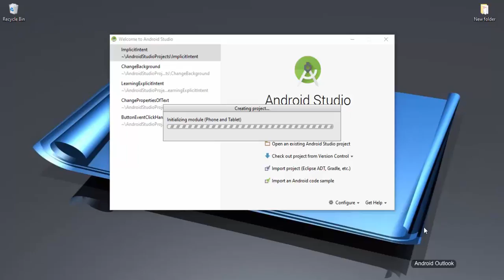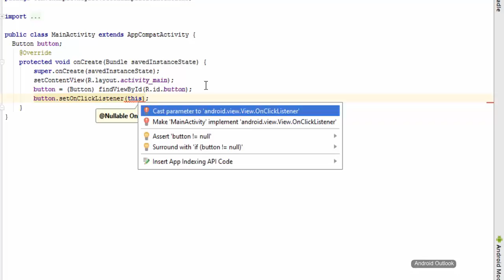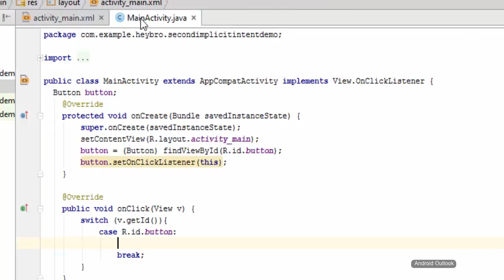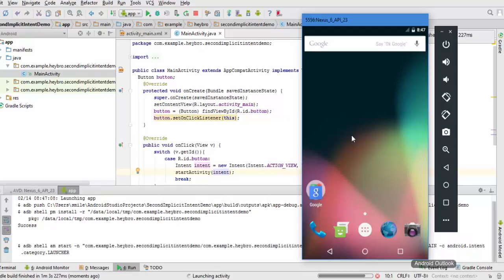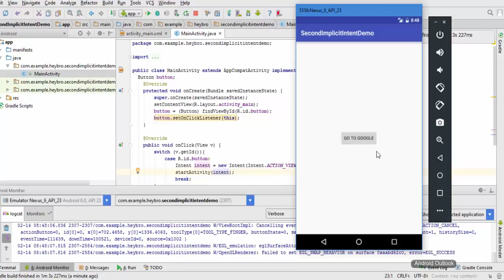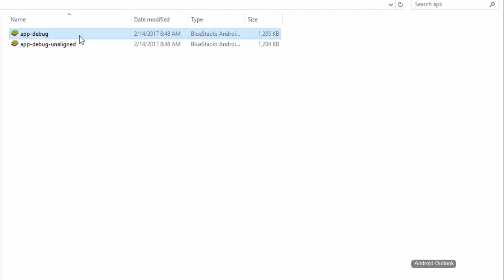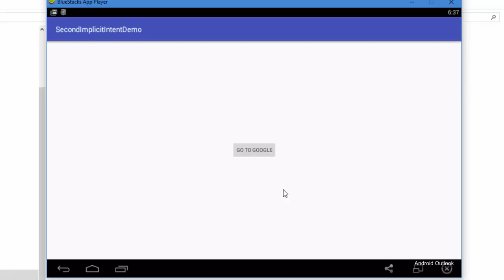Android App Development Tutorial Series - 14 - Understanding implicit Intent with browser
This is the second example of implicit intent.